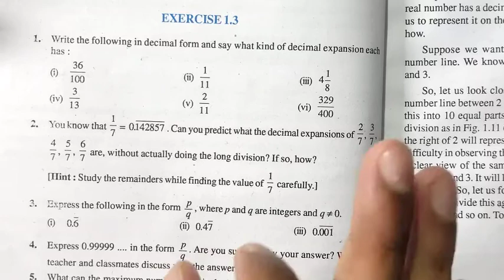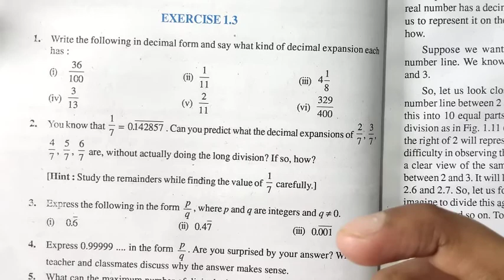Ncert Class 9 Maths Chapter 1 | Exercise 1.3 Question number 2 | Number System | Md Sir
About :
In this video I have taught Ncert's Class 9 Maths Chapter 1 Number System Exercise 1.3 Question Number 2 in Hindi